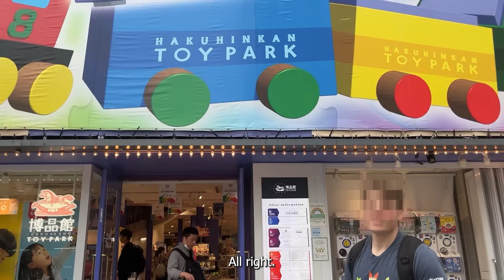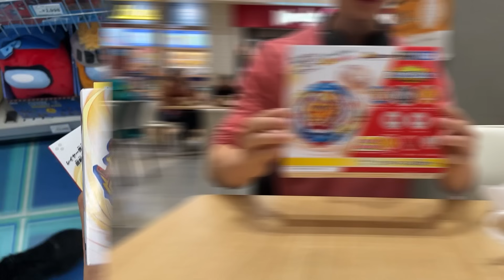Giving away EVERY Beyblade I Find in Japan in 24 HOURS!!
Giving away EVERY Beyblade I Find in Japan!!